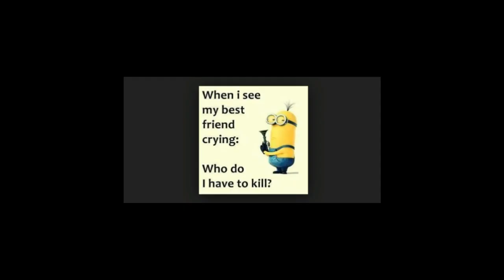Special Friendship day Whatsapp Status -"Yaara teri yari ko mene toh khuda mana"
Happy Friendship Day Whatsapp Status with song "Yaara teri yari ko mene toh khuda mana"
Tags to ignore:
2019Yara teri Yari
happy friendship day greetings, happy friendship day sms,
happy friendship day song status, happy, friendship, day
friendshipday Happy Friendship Day /Best WhatsApp status video